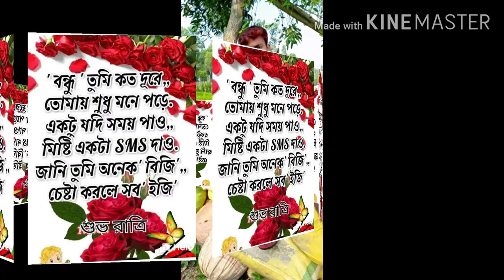MD Ayub Khan